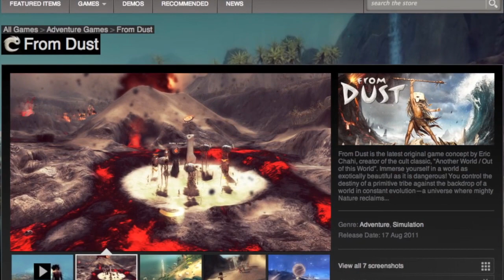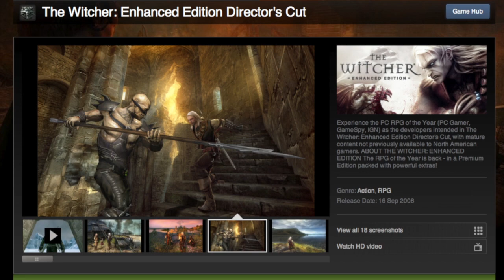Vlog 016 (2 of 2) Games I've Been Playing Somewhat Recently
After much faffing around with my recording software and failed uploads that couldn't be restarted on YouTube I've finally got the second part of my 16th vlog uploaded.

This part of the video is all about which games have been occupying my free time over the last couple of months. There's quite a bit of me waffling with some gameplay footage to break up the monotony.

As usual I've included the times for the different sections of the video just in case there are some parts you want to skip to or skip over.

Escape from Butcher Bay (PS3)  00:30
Dead Rising (XBox 360)  03:20
Virtua Fighter 4 (PS2)  06:09
UFC 2010 (PS3) 09:34
Halo 3 (XBox 360)  12:33
Steam Summer Sale - Portal 2 & Left4Dead (Mac) 14:30
Counter Strike Simpsons (Mac) 22:17
Modern Warfare 2 & 3 (PS3) 24:19
Fallout 3 (Xbox 360) 30:11